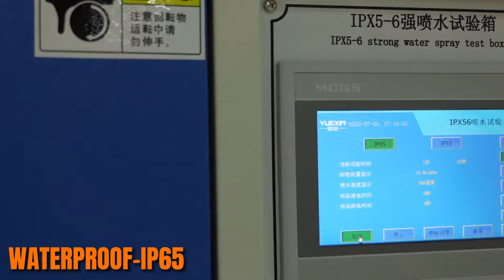🚨 Unveiling Europe's Hottest Warning Lights! 🌟-WL136S Series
Illuminate safety and style with our European hot-selling warning lights. Crafted in our factory with precision and care, these lights redefine road safety. Watch to learn more! 🏭🛡️